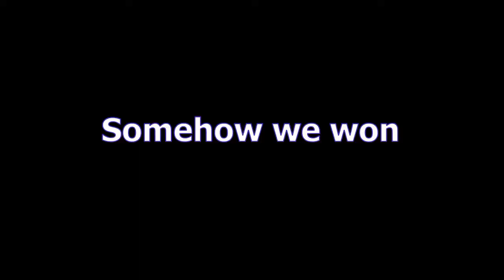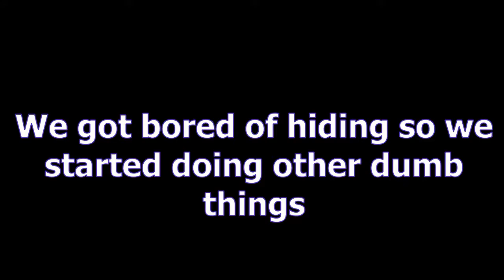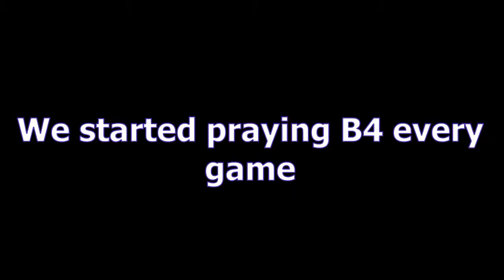CS:GO Shenanigans 1 I The Negev Cult